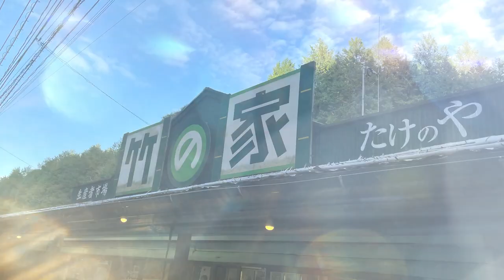長崎県西海市めぐりのもり 森川放牧畜産 プロモーション！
森川放牧畜産

1分以内のショートムービーを導入しやすい低価格でPRを
15秒・30秒・45秒・60秒のCM提供

３６０度VR動画撮影・編集を行なっています。

★その他　多数